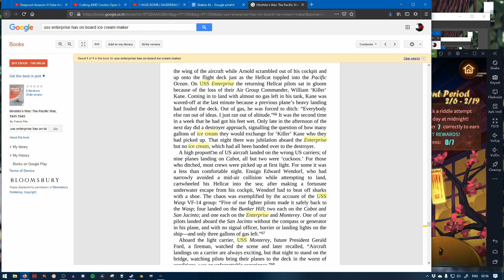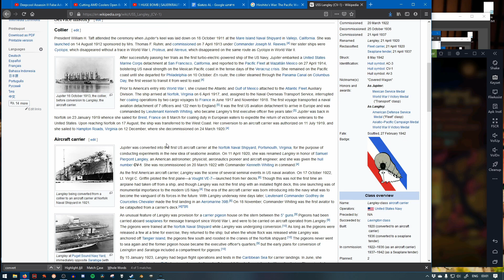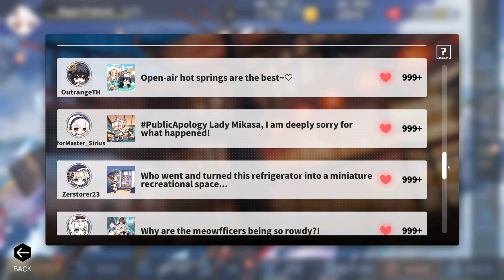Azur Lane in depth ตอนพิเศษ - เจาะข้อสอบ Azur Lane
ท่านใดอยากเจอผมใน Discord สามารถพูดคุยกับผมได้ที่นี่ครับผม

โดยส่วนมาก ผมจะมาเมากาวหลังเที่ยงคืนนะครับ O7